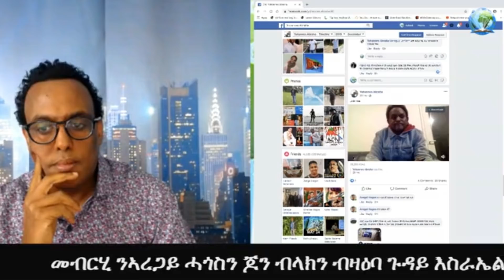መልሲ ንኣረጋይ ሓጎስን ጆን ብላክን ብዛዕባ ጉዳይ እስራኤል hdmona nebarit fanus network abiy ahmed jtv zehabesha cj tv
This is a response to Aregai Hagos and john black accusation on me   (Kabod mo) on regionalism and killings in Israel. hdmona nebarit abiy ahmed jtv zehabesha cj tv fanus network